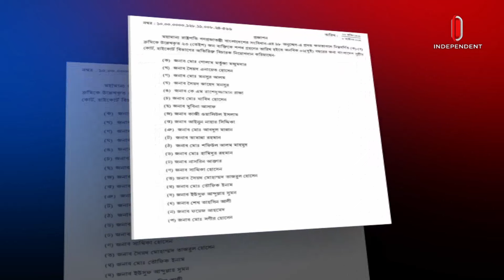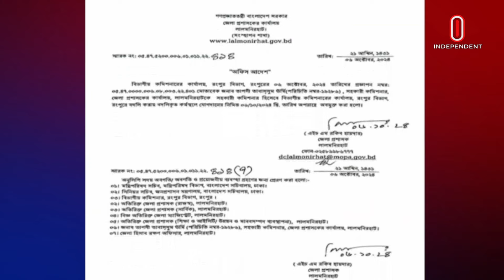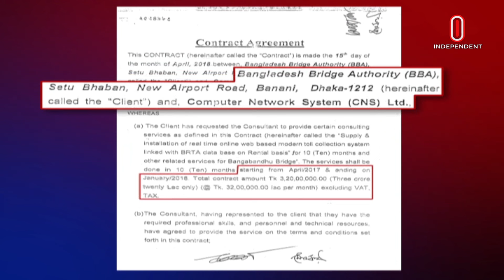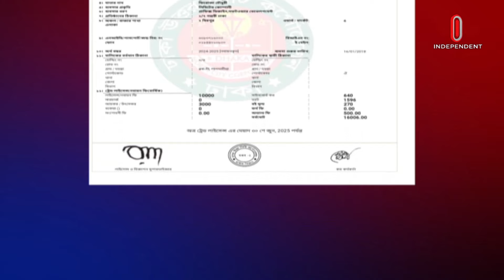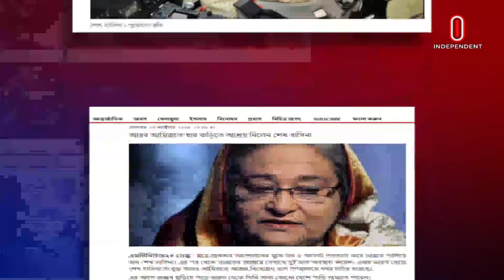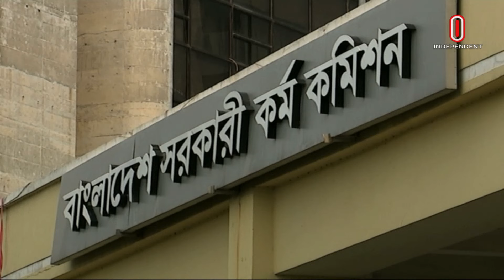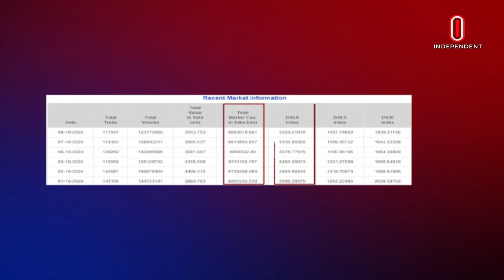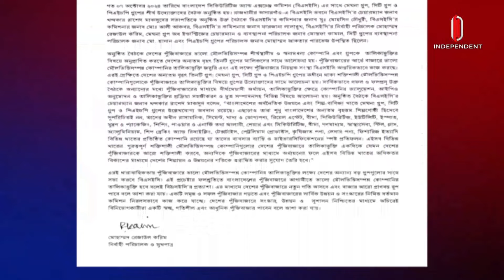News at 7am || সকাল ৭টার খবর || 09 October 2024 | Independent Bulletin| Independent TV